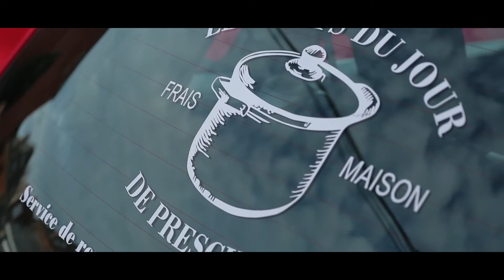Les petits plats du jour de Prescillia - Funds For Good